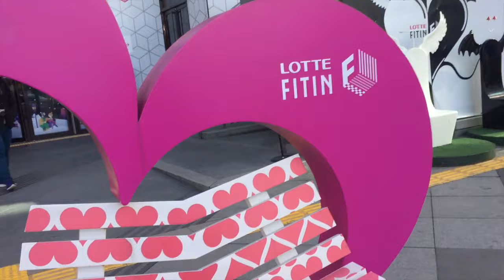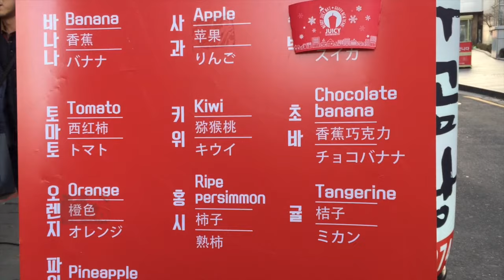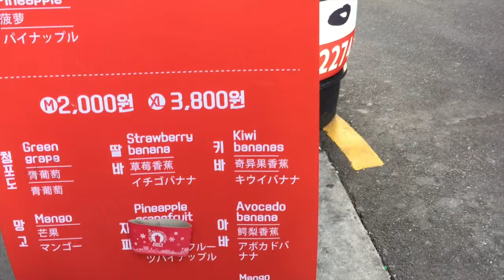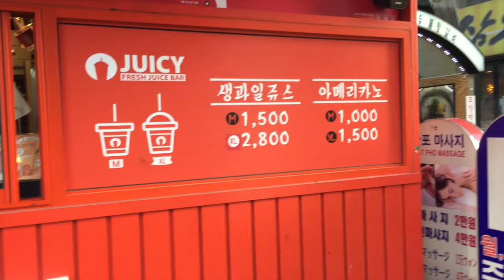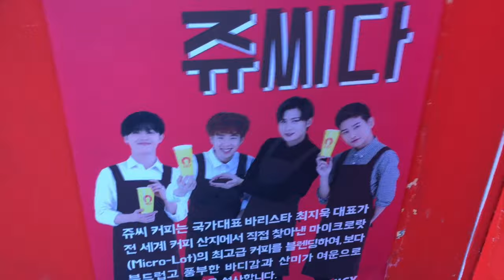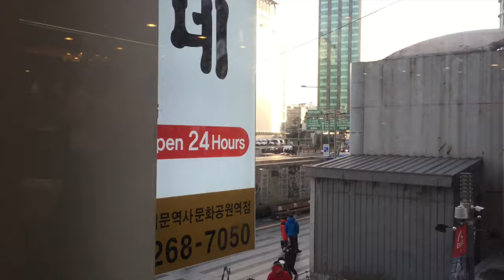Lidiando con la pérdida de mi cabello | Double Trouble TV 364 ♥